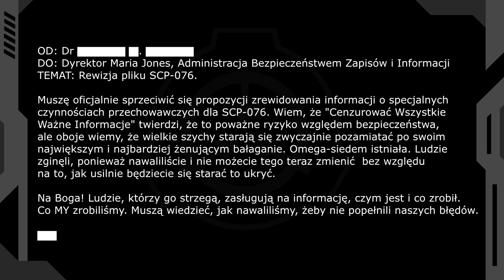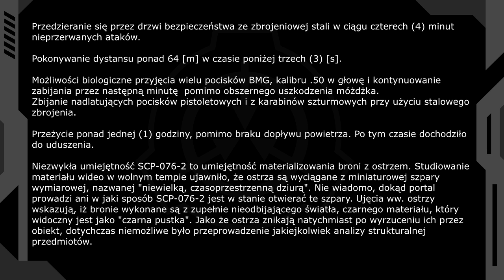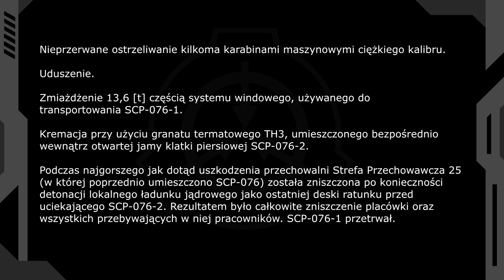SCP-076 - Abel [PL]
Abel to potężny wojownik, który odradza się po każdej swojej śmierci. Jest niezwykle silny i szybki, a jego wytrzymałość nie ma sobie równych. Jedyne czego pragnie to rozlew krwi.